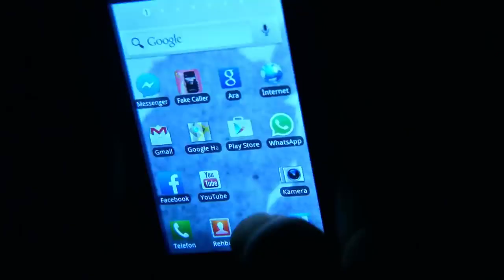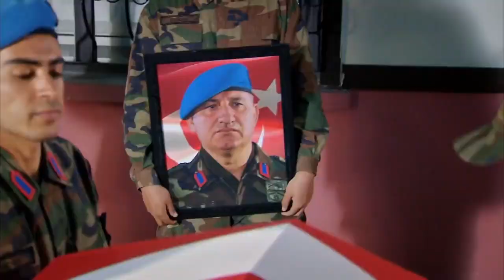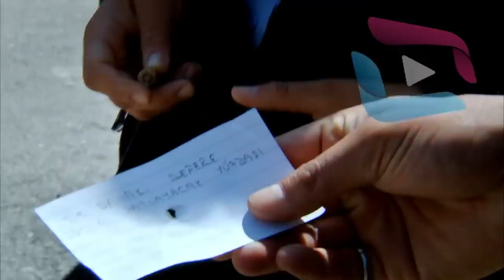SUNGURLAR 82 BÖLÜM FULL İZLE